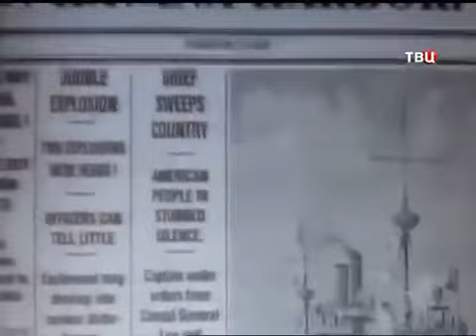Провокации США которые они делали для проведения войн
Крупные провокации США, которые они совершали перед проведением каждой своей очередной войны.
Программа "Постскриптум", телеканал ТВЦ 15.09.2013